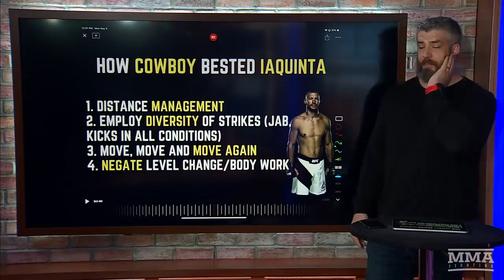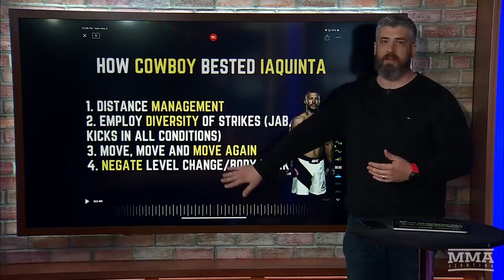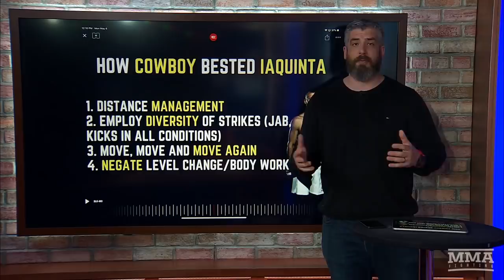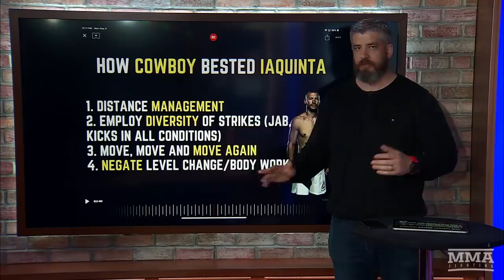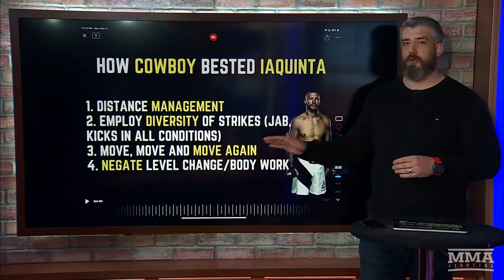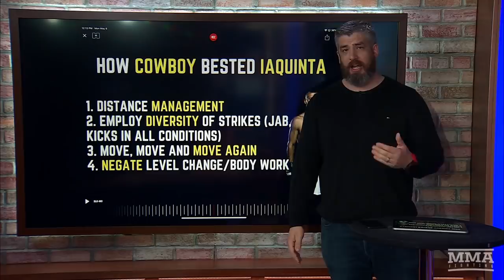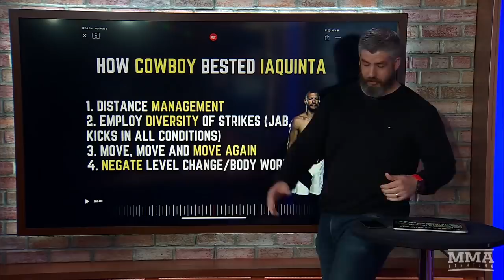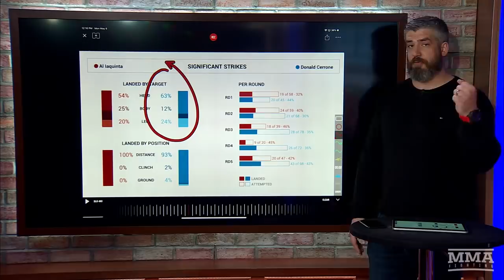How Donald Cerrone Outstruck Al Iaquinta | Monday Morning Analyst #479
On this edition of the Monday Morning Analyst, Luke Thomas breaks down Donald Cerrone's impressive win over Al Iaquinta at UFC Ottawa.